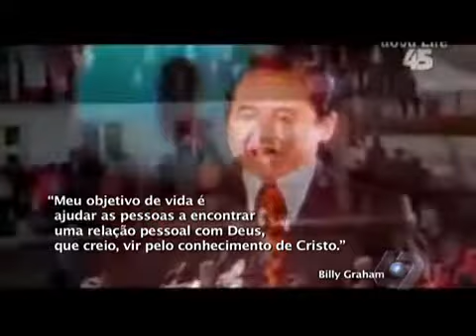Billy Graham - Documentário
Billy Graham morreu no dia 21/02/2018 numa quarta feira... Mais que uma História ele deicou um LEGADO!

Esse pequeno documentario foi ao ar em 2013..